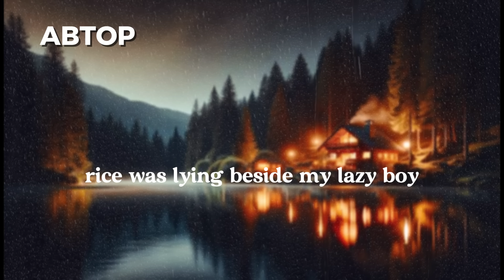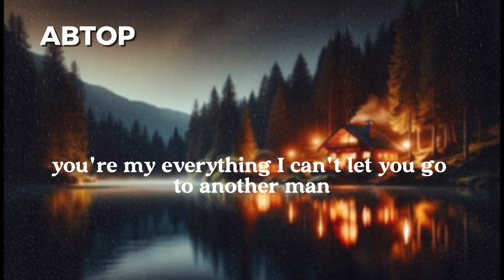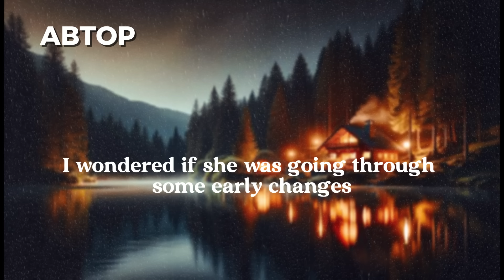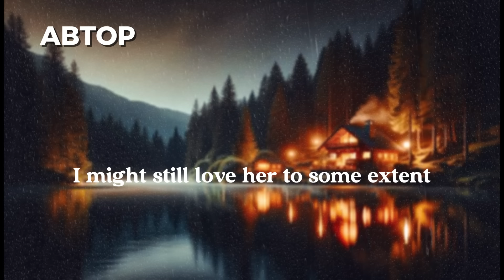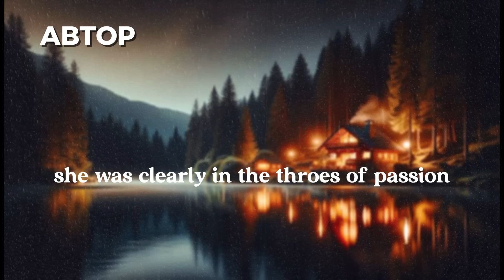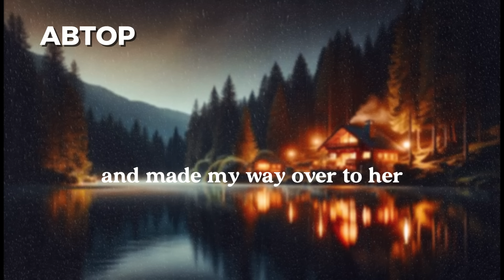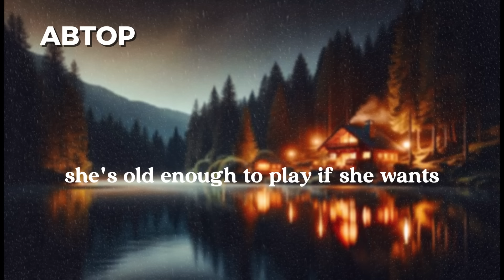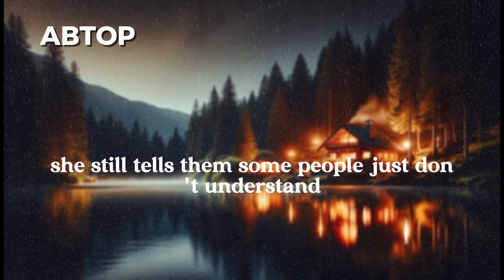My wife secretly went to a party without my permission,so I ghosted her.Years later,she showed up...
My wife secretly went to a party without my permission,so I ghosted her.Years later,she showed up at my door...Reddit Cheating Stories